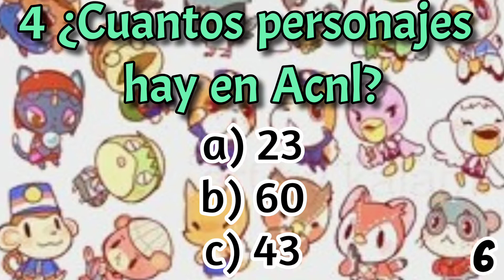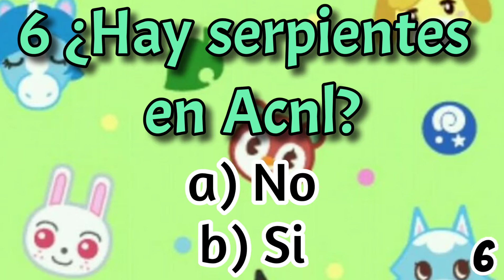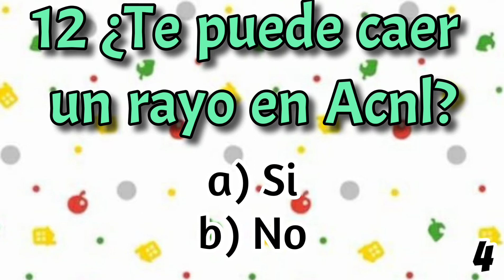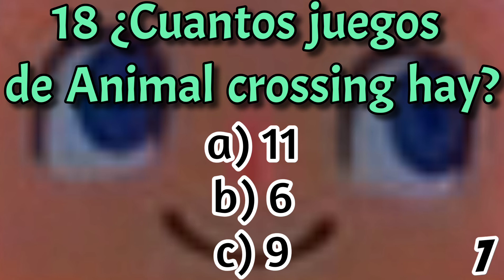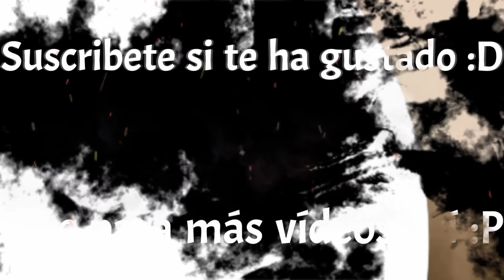Test ¿Cuanto sabes sobre Acnl? • Animal crossing new leaf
Espero que os guste este test :D, tiene preguntas difíciles, fáciles y trampa xd

Si quieres participar o tienes ideas para proyectos/series/concursos de Acnl o Acnh hablame por insta :P